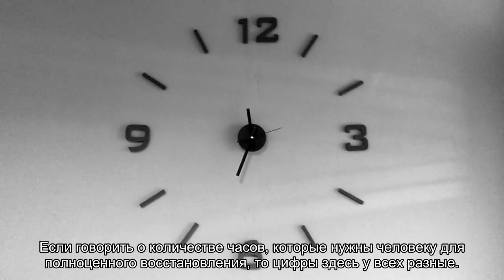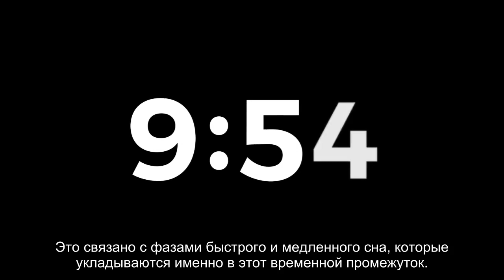5 вещей, которые укрепят ваш иммунитет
Весной наш иммунитет нуждается в дополнительной поддержке. Как помочь ему работать в полную силу, чтобы он мог обеспечить нам надежную защиту от вирусов? В том, какие факторы влияют на иммунную систему, поможет разобраться эксперт-биохимик компании «Барьер» Мария Кулешова.